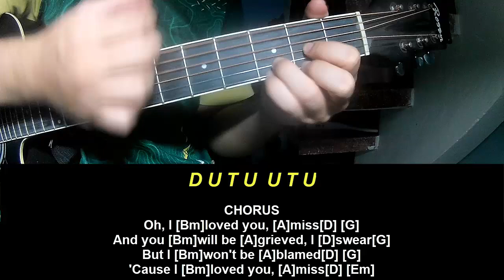Play Guitar Along Dominic Fike misses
Today, I will share with you Play Guitar Along Dominic Fike misses